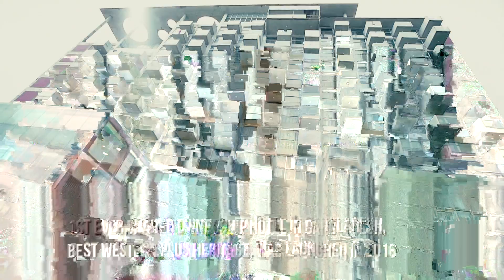Cox's Bazar Beach Club project by Coral Reef